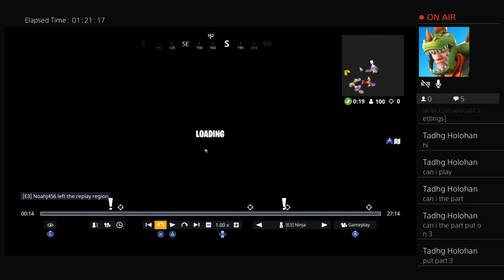wwecena2003's Live solo mc